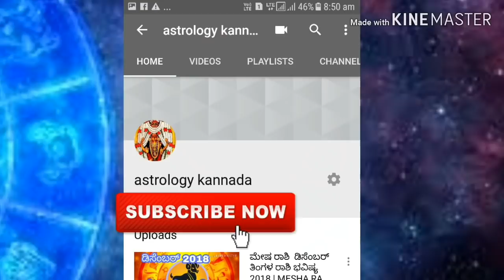ಮಿಥುನ ರಾಶಿ ವರ್ಷ ಭವಿಷ್ಯ 2019 | MITHUNA RASHI ASTROLOGY IN KANNADA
ಜ್ಯೋತಿಷ್ಯ ಪರಿಹಾರ